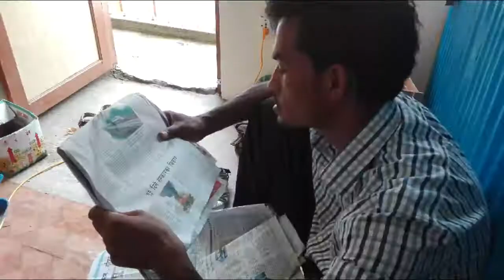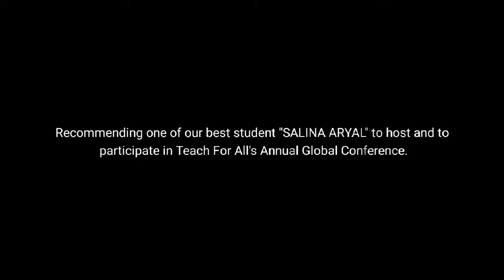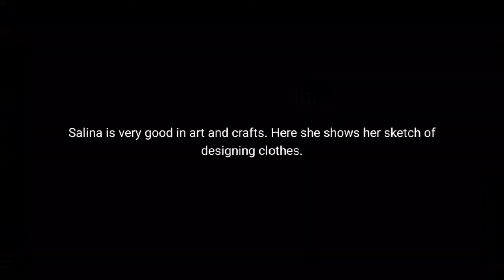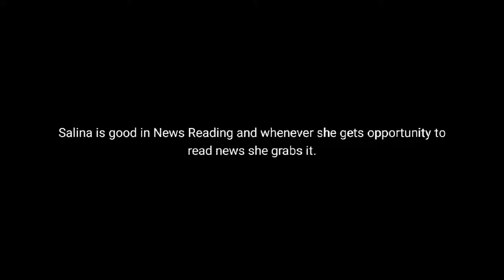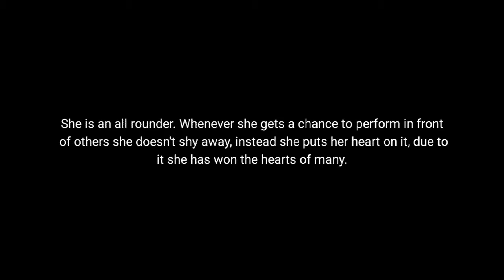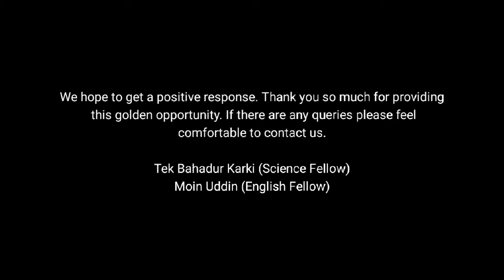DAY 94|TFN FELLOWSHIP 2018| Recommending Salina Aryal| Fellowship Vlog| Moin Uddin Show